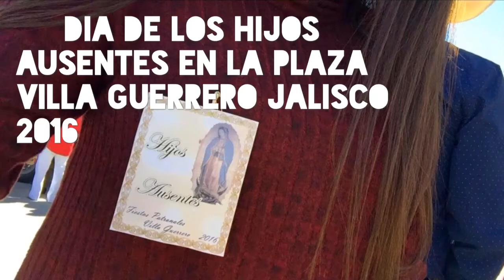Dia de Los Hijos Ausentes en La Plaza, Villa Guerrero Jal 2016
Como cuando ya toda tu familia se emborracha y juntan dos grupos para que toquen jaja